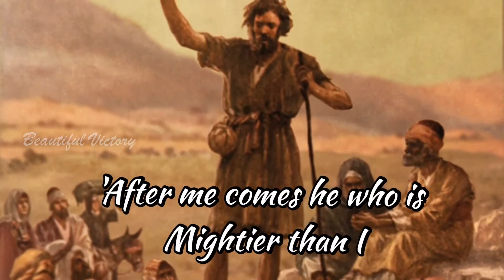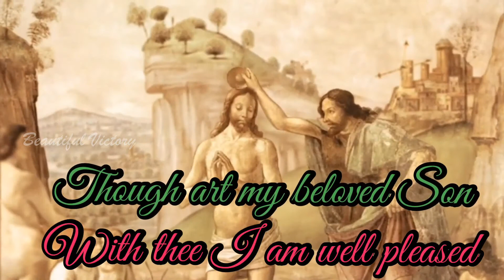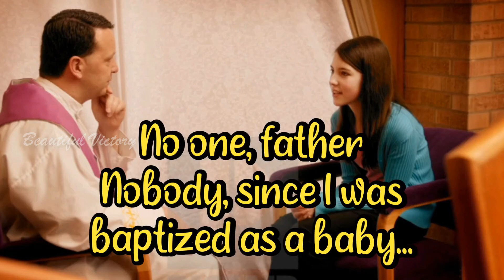The Baptism Our Lord 🅂🄴🅁🄼🄾🄽 94 Ƒ𝑟.ƁƦƖƬƬƠ ƠƑM ƇƛƤ.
@BeautifulVictory ​YouTube Channel Presents A Series On Sunday Sermons
Production Unit
Preacher          : Rev. Britto OFM Cap.
Video Editor    :  Ms.Anusha James
Studio Master : Master. Ajay James
Studio  : Beautiful Victory Home Studio

Our Lord Jesus Christ, King of the Universe 🅂🄴🅁🄼🄾🄽 81
ƬӇЄ ƬƖMЄ ƖƧ ƝƠƜ !!!
🅂🄴🅁🄼🄾🄽 80
ƑƦ.ƁƦƖƬƬƠ ƠƑM ƇƛƤ.
*Happy Feast of St.Elizabeth of Hungary*

Mary,Mother Most Admirable Reflection by Fr.GeorgeVadukkut OFM Cap.ParishPriestHolySpiritChurch

Dedication of the Basilicas of Sts.Peter & Paul🙏

What really matters?

Spiritual Dimensions of IKIGAI - The Japanese Secret to a Long and Happy Life.

St.Stanislaus Kostka ,Pray for us 🙏

​St.Josaphat Kuntsevych,Pray for us 🙏

Our Hope of Salvation through Christs Sacrifice

*NEW COVENANT IS THE SACRIFICE OF LOVE*
*பொதுக்காலம் 31-ஆம் ஞாயிறு சிந்தனை* Fr.Maria MMI , Africa

*All Saints ,Pray for us* 🙏
Sermon by

*Jesus, Son of Mary have mercy on us*🙏
Sermon by

Faith - Talk by Fr.MA Johnson,ArchDiocese of Agra

Efforts of Royal Oman Police During Covid-19
://youtu.be/3YGc4OWfX00